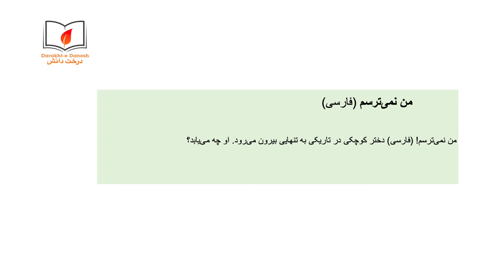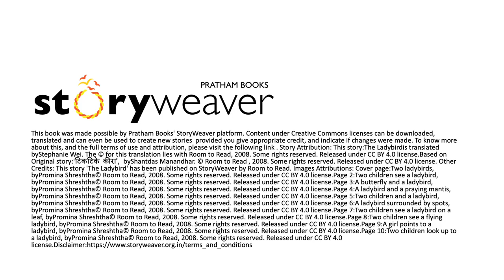من نمی‌ترسم (شنیداری\دیداری)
دختر کوچکی در تاریکی به تنهایی بیرون می‌رود. ببینید او چه می‌یابد؟
برای دسترسی به منابع باز آموزشی و کتاب‌های قصه برای اطفال، به سایت کتابخانه درخت دانش مراجعه کنید: